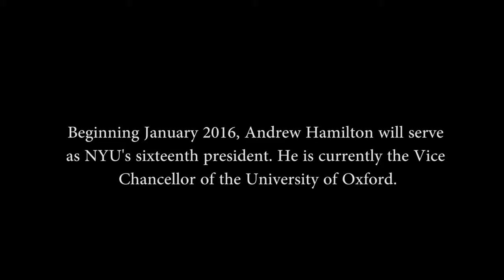On John Sexton's Legacy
originally published Sep 12, 2015

Producer: Miraflor Santos
Interviewer: Zoë Hu
Videographers: Andrea Chung & Miraflor Santos
Post-Production: Miraflor Santos, Zoë Hu & Julia Saubier